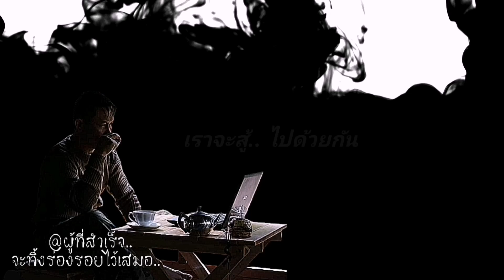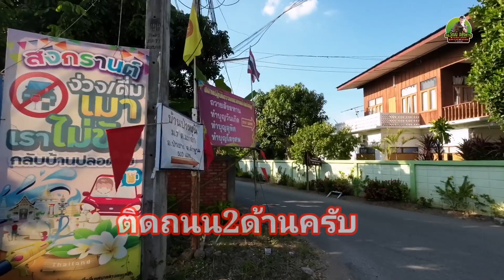บ้านพร้อมที่ดินติดถนนหลักลำพูน​-ลี้180ต.ร.ว.3นอน2น้ำ1ครัวพิกัดต.มะกอก/ป่าซาง​ลำ​พูน​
#​ เจ้าของขายเองพี่หล้า 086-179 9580
#​ บ้านติดถนน 2 ด้านเหมาะเปิดร้านค้าและทำธุรกิจ
#​ มีเพื่อนบ้านไม่เปลี่ยวเดินทางสะดวก